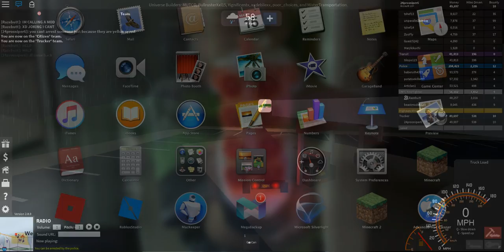roblox part 3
like sub and pls share